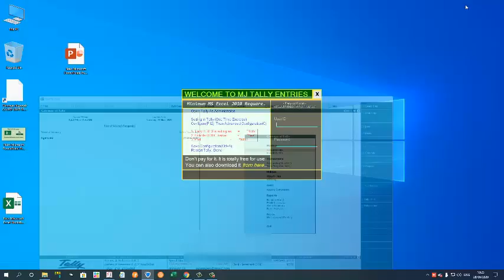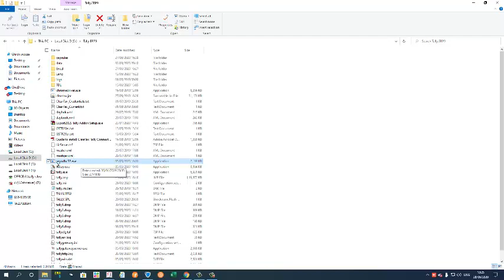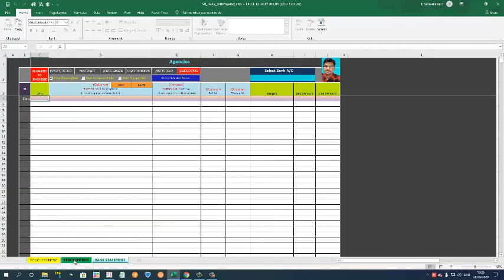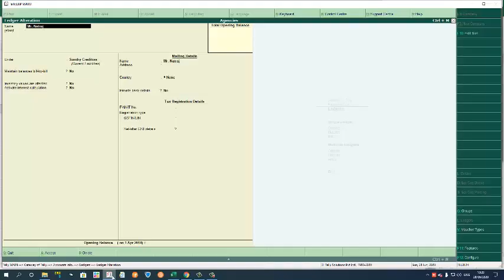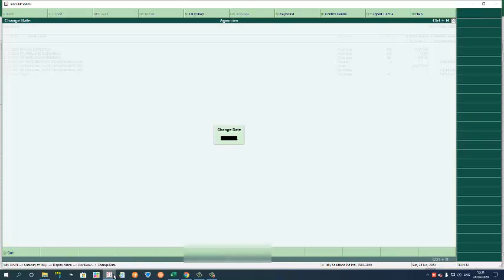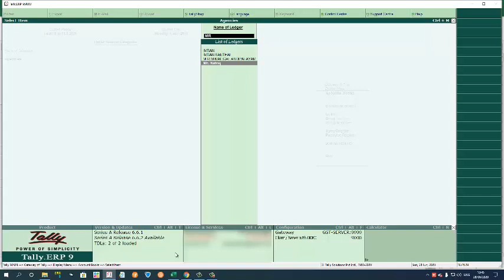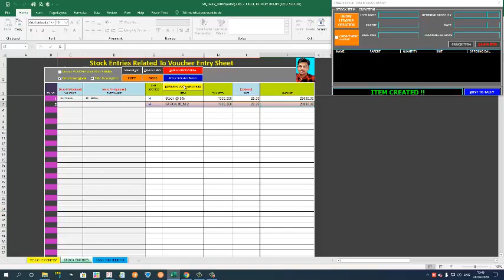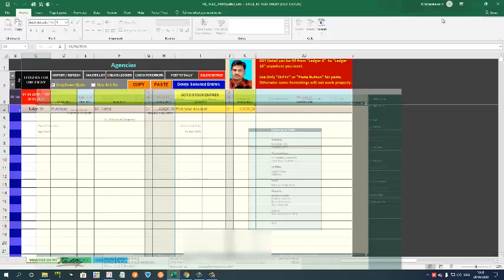FREE EXCEL TO TALLY WITH STOCK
Direct Export from Excel to Tally with Multiple Stock Item

No Xml Import and Export, We Can Directly Push to Tally by a single Click
from Excel.

Create Ledger, Ledger Group, Stock Item & Stock Group in Excel
Sales, Purchsae, Payment, Receipts Vouchers to Tally